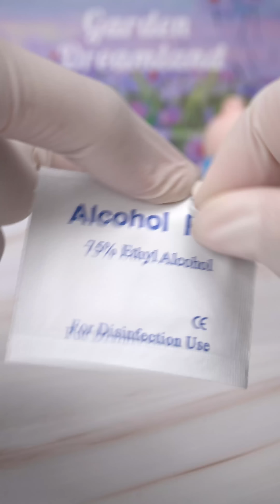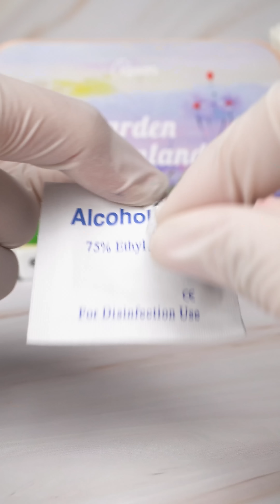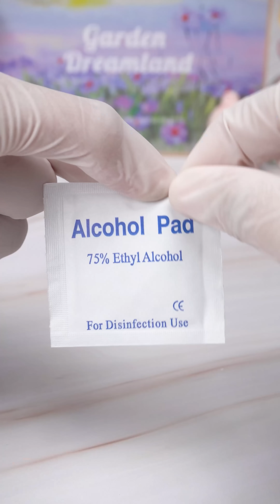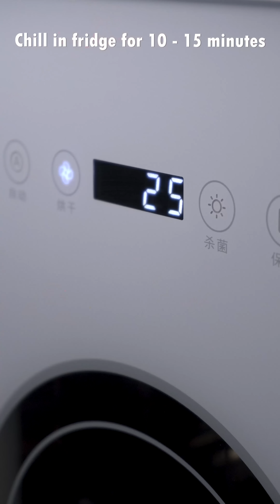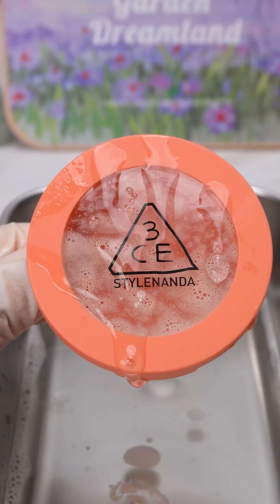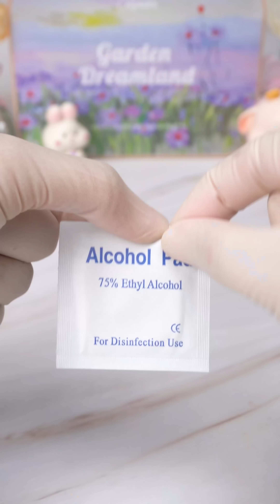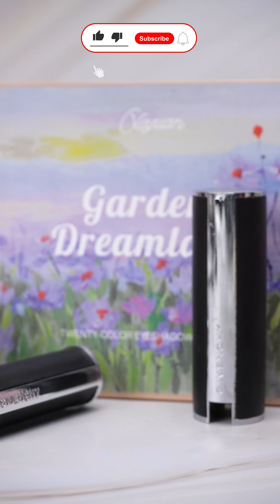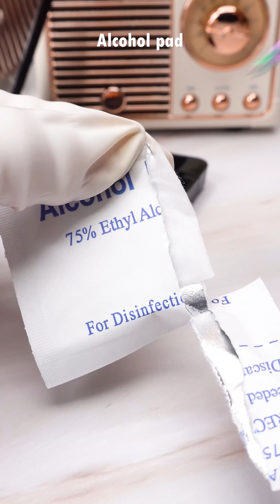Satisfying Makeup Repair | ASMR Tips To Restore Broken Makeup Properly #218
Have you accidentally damaged expensive makeup and don't know how to handle them? Watch this video to learn how to renew and restore lipsticks, foundations, blushes, etc. at home easily with simple ingredients like coconut oil, chalk, lighter and lipstick mold. You will enjoy the ASMR sounds of grinding, mixing, pouring, cutting and peeling lipstick. You will be amazed with the end result of your lipsticks, they will look like new, smooth and shiny. This is a great way to save money and protect the environment by not buying new lipstick. Give it a try and let me know the results.

00:00 Impressive moment of the video
00:08 Press the blush like new
01:41 Restore Son Givenchy
03:43 NARS Mini Size Concealer
05:26 MAC powder compaction is broken
07:23 Compress NARS Powder & Refresh Dior Lipstick
10:13 Replace the KIKO powder box with a new one
12:03 DIY glitter wax from eyeshadow makeup
13:41 Restoration of broken Tom Ford lipstick & pressed blush 3CE
16:57 Givenchy lipstick color mix
18:33 See more samples